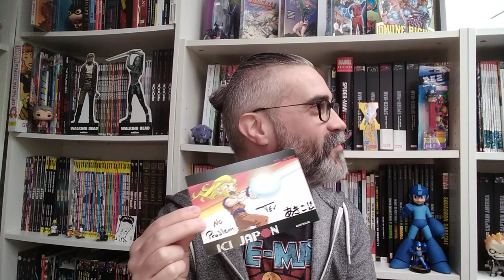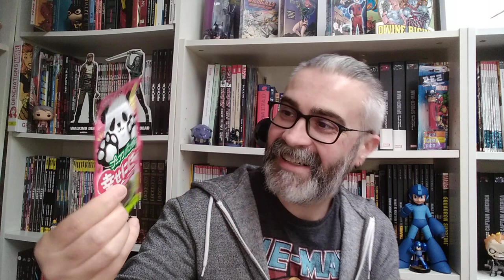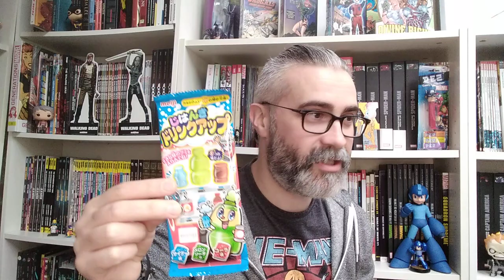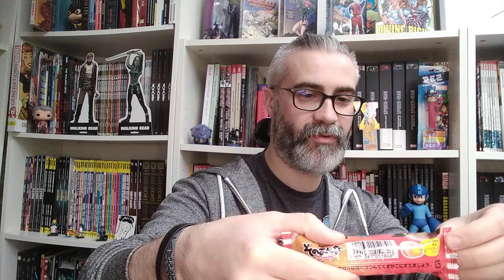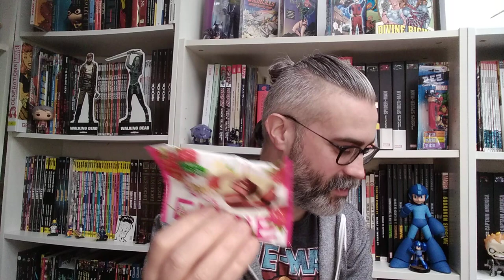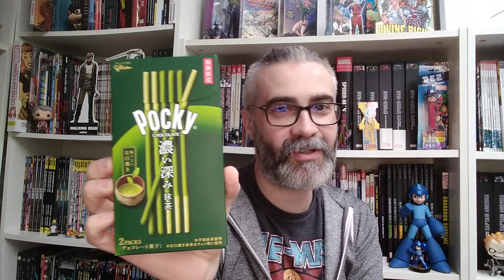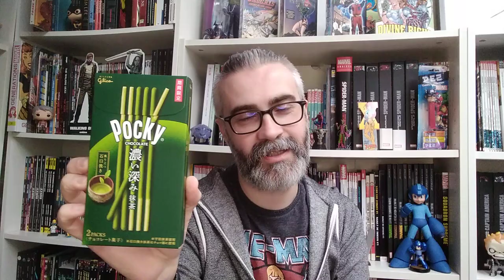Unboxing CANDYSAN : mangez des bonbons chelous du Japon en lisant des comics, c'est possible 🦐🍓🍬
Comme un vrai YouTubeur j'ouvre un colis en live.
Pas comme un vrai YouTubeur je l'ai payé avec mes sous.

Guest : Margaux